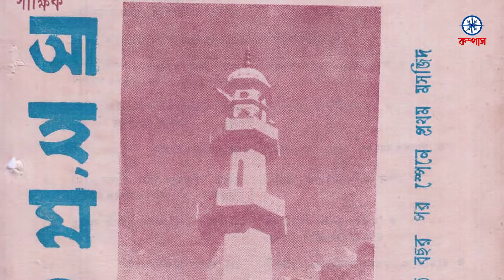কাদিয়ানী বা আহমদি কারা? কাদিয়ানীদের ইতিহাস | Compass Bangla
নবী মোহাম্মদের (সাঃ) আরেক নাম 'আহমদ' থেকে এই আন্দোলন ও সদস্যগণ  নিজেদের আহমদিয়া নামকরণ করলেও সাধারণভাবে মুসলিম বিশ্বে তাদের প্রতিষ্ঠাতার জন্মগ্রহণকারী অঞ্চলের নাম কাদিয়ান এর নামে কাদিয়ানী হিসেবেই আখ্যায়িত করা হয়।
সর্বপ্রথম ১৯৭৪ সালে পাকিস্তানে আহমিদের অমুসলিম ঘোষণা করা হয়।পাকিস্তানের মত বাংলাদেশের বিভিন্ন ইসলামী দলগুলোর পক্ষ থেকে আহমদীদের অমুসলিম ঘোষণা করার জন্য আন্দোলন হতে থাকে।  সৌদি আরবে পুরো দেশে তাদের প্রবেশ নিষিদ্ধ করা হয়েছে। তাদের কেউ সেখানে গোপনে হজ পালন করতে গেলে তাকে আটক করা হয়।

Although this movement and its members call themselves Ahmadiyya after another name of the Prophet Muhammad, 'Ahmad', they are generally referred to in the Muslim world as Qadiani, after the region where their founder was born, Qadian.
Ahmadis were first declared non-Muslims in Pakistan in 1974. Like Pakistan, they are banned from entering the entire country in Saudi Arabia. When one of them secretly went there to perform Hajj, he was detained.

📺📺কমেন্টে জানান !!!

If you find any inappropriate use of your copyrighted content (Footage, Photo, Music) in this video; then please contact with us first.